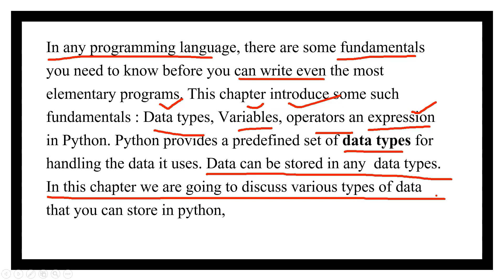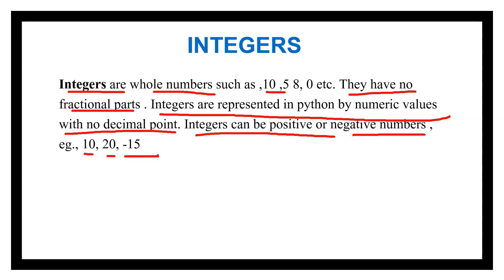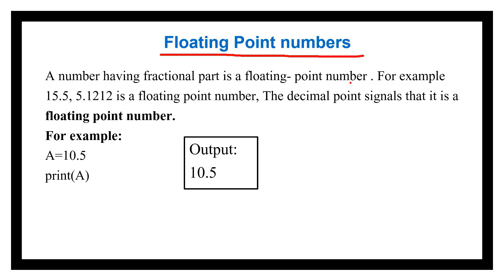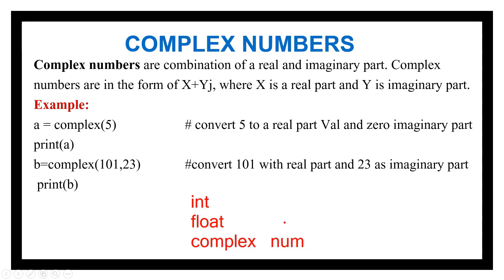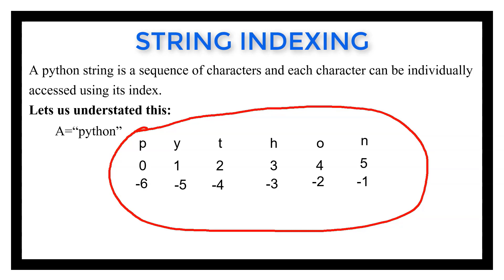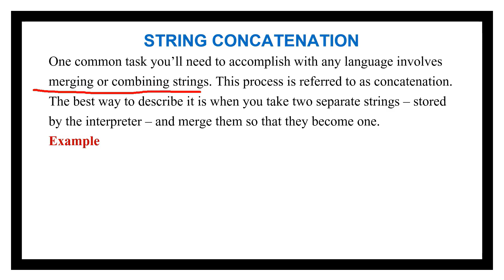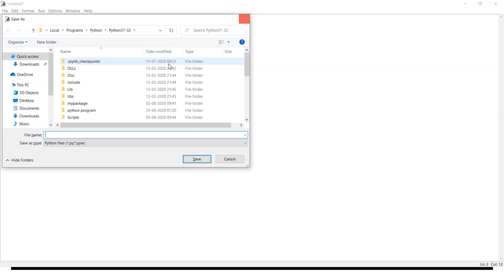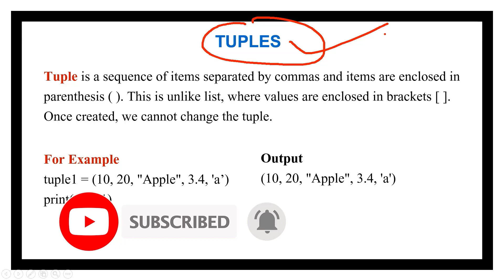Chapter 8 Data Handling | Part 1 | Class 11 Computer Science (Python)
In this video I have started Chapter 8 Data Handling of class XI computer
Topics Covered in this video:
1.Data Types
2. Number Data type
i.int
ii.float
iii.complex
2.String data type
3.List Data type
4.Tuple Data type  etc.

Watch Previous videos of chapter 1

Keep Learning
keep Supporting